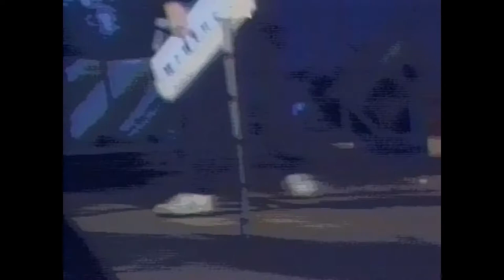DeGarmo and Key - Activate - HD